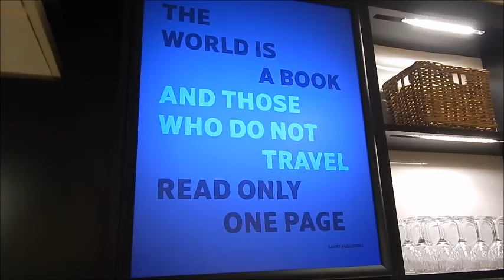USA Christmas (2015) 2/2: CALIFORNICATION